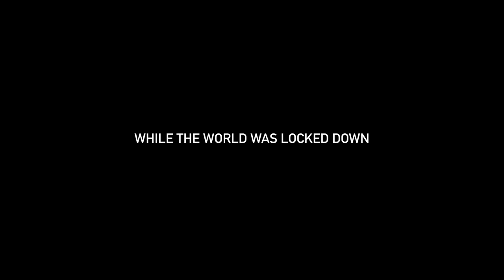Asia TOPA exhibition at National Museum of Australia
Asia TOPA is a multimedia exhibition on now at National Museum of Australia, Canberra. Featuring seven moments in time, created in response to the forced shutdown of live performance art during the pandemic.

The works on display range from contemporary reframing of traditional practice to engagements with questions about digital identities and the state of the planet.

On until 29 January.

This exhibition is a partnership between the National Museum of Australia and Asia TOPA.

Arts Centre Melbourne is Australia’s largest performing arts venue, and the focal point of Melbourne’s cultural precinct. We acknowledge the traditional owners of the land on which we stand, the Wurundjeri Woi-Wurrung people, and pay our respects to their Elders, past and present.

Stay up to date with the latest from underneath the Spire by connecting with Arts Centre Melbourne online. Here is where you can find us ↓